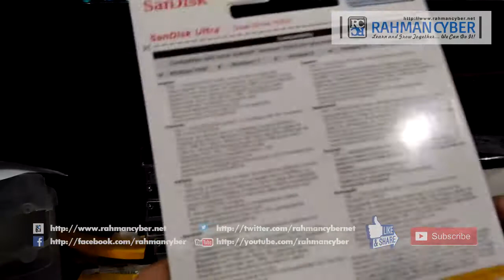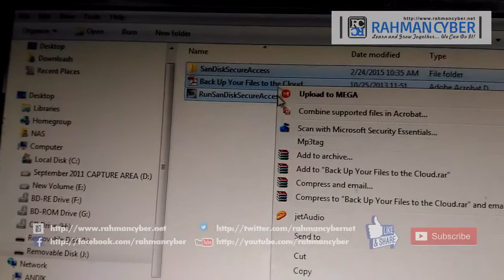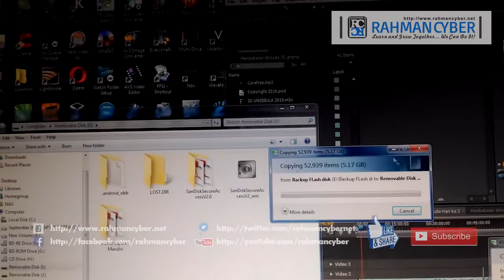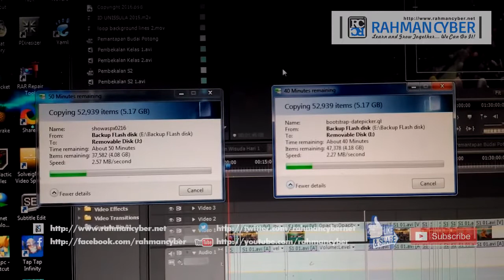Flashdisk SANDISK ULTRA M3.0 Dual DRIVE (micro usb dan usb) USB 3.0 vs USB 2.0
Teknologi yang kita kenalkan kali ini adalah Flashdisk USB 3.0 .. mungkin bagi sebagian besar orang sudah tau... tapi kemungkinan ada beberapa yang belum tau.. sehingga kita hadirkan sekalian Unboxing di RahmanCyber Teknologi. Flashdisk 3.0 murah yang bar

Tutorial dalam Bentuk Tulisan bisa diakses di Website Resmi RahmanCyber di